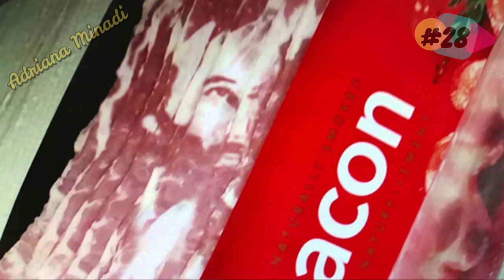Amazing Pareidolia Examples: The Mind-Bending World of Seeing Faces Everywhere!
Discover the fascinating realm of Pareidolia in this awe-inspiring video! Dive into the intriguing phenomenon where the human mind perceives familiar patterns, such as faces, where none actually exist.

From clouds resembling a grinning face to a coffee cup stain eerily similar to a pair of eyes, we uncover an array of captivating pareidolia examples that will challenge your perceptions and leave you questioning your own senses. This is more than just an optical illusion; it's a testament to the extraordinary power of our minds!

In this video, we not only share these remarkable examples, but also delve into the science behind pareidolia, helping you understand why we, as humans, are hardwired to recognize faces everywhere. Our brain is an incredible pattern-finding machine, and this video showcases its capabilities in the most unexpected ways.

Get ready to embark on a mind-bending journey that explores the limits of human perception and the peculiarities of our amazing brains. This visual treat is full of fascinating, peculiar, and even humorous instances of pareidolia from all around the world.

So hit the play button and let's dive into this remarkable world of pareidolia together.
Prepare to be amazed because, after watching this video, you'll start seeing faces everywhere too!